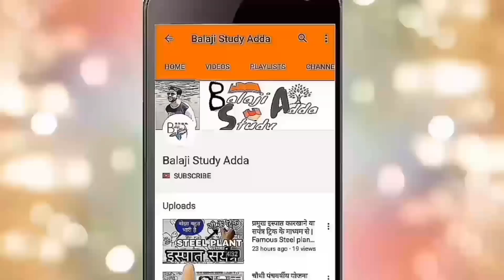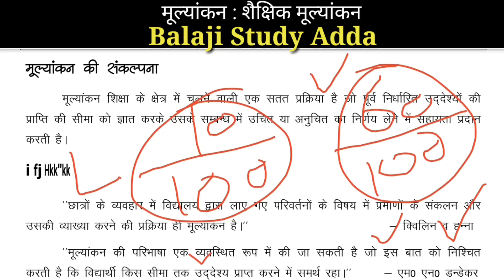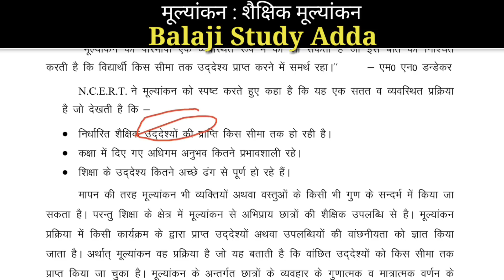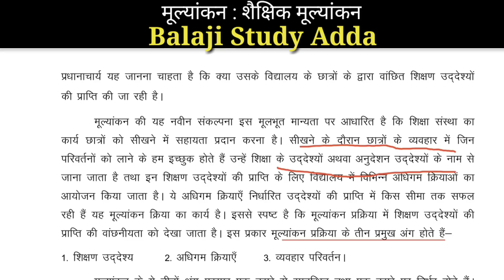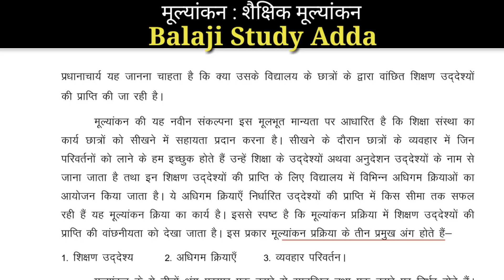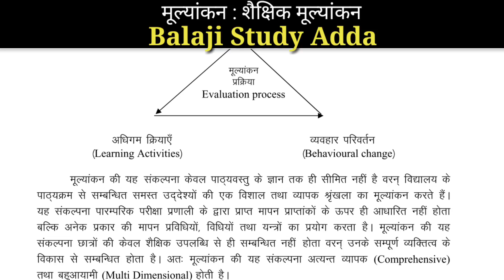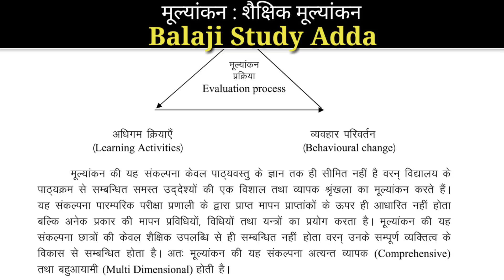शैक्षिक मूल्यांकन : मापन और मूल्यांकन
PART #1 पाश्चात्य विचारक -

PART #2 पाश्चात्य विचारक

मापन के अंतर्गत शैक्षिक मूल्यांकन के बारे में

Which is comes in Btc/Deled 2nd sem, b.ed, NIOS deled, ssc, etc

Social links =